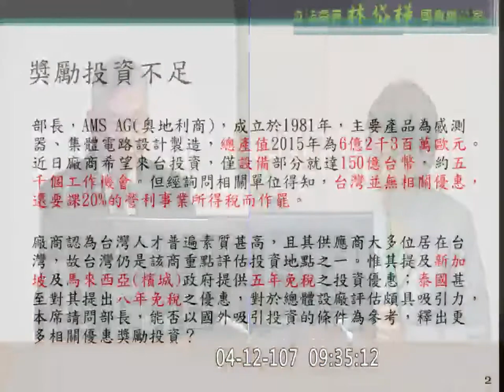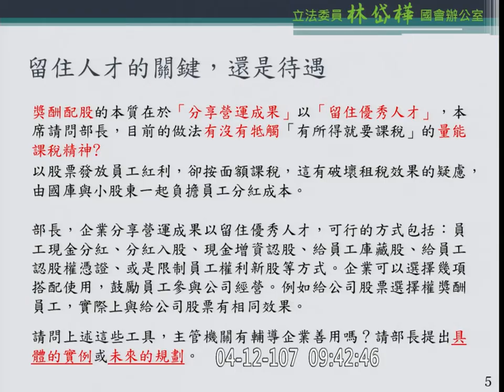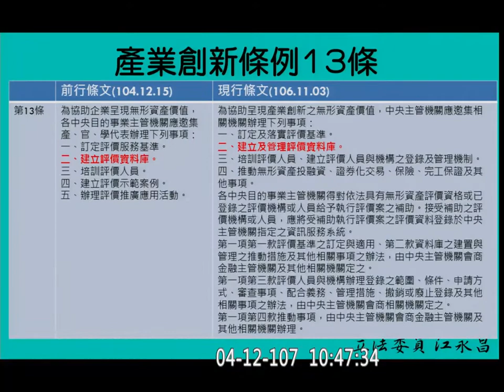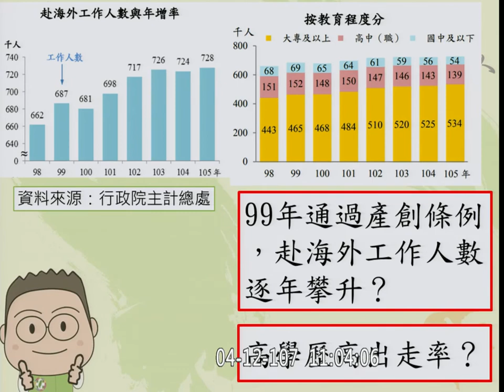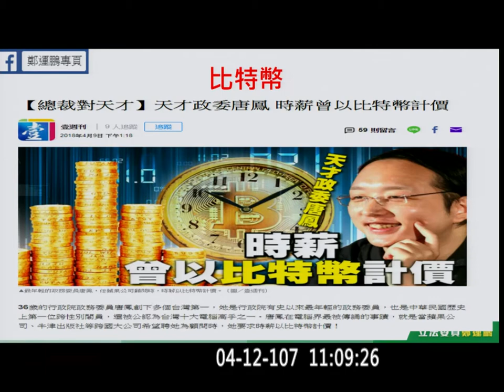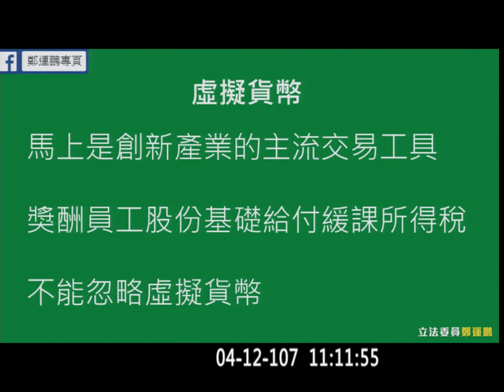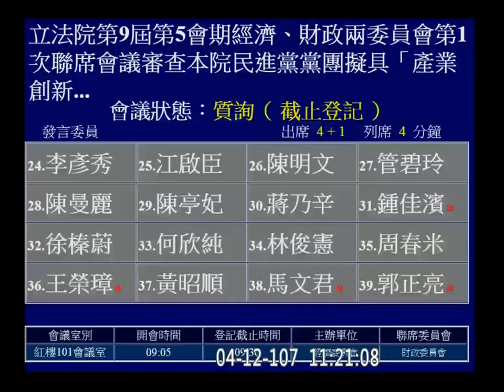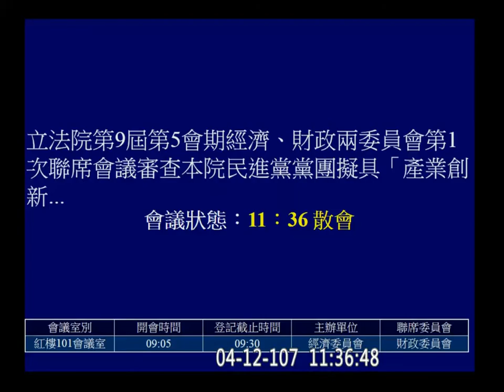2018 04 12 產業創新條例 第十九條之一 第七十二條 經濟 f-11345 【立法院演哪齣？】